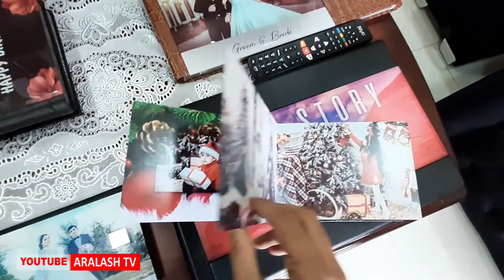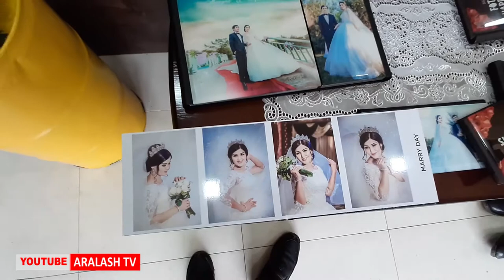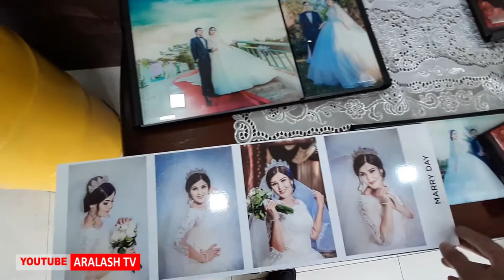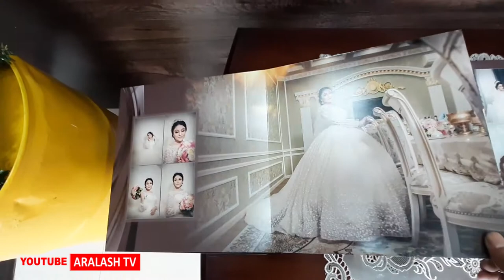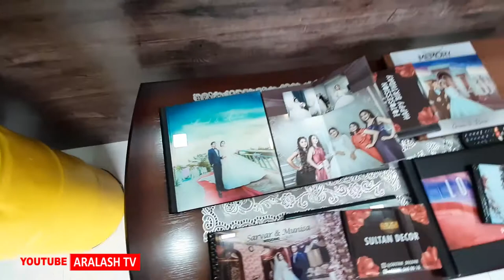QARSHI SHAXRIDAGI SULTAN WEDDING STUDIO BO`LAJAK KELIN KUYOVLAR KELIB KO`RISHI MUMKIN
Aralash tv kanaliga xush kelibsiz !!!
Kanalda yangi bo`lsayiz obuna bo`ling va videolarga layk bosishni unutmang. Eng shov shuvli xabarlar.Kanalimizni kuzatib boring aslo zerikmaysiz.Yangiliklar, shoy biznes olami, barchasi bizda. Eng yaxshi hurmat layk.Hurmat bilan admin.